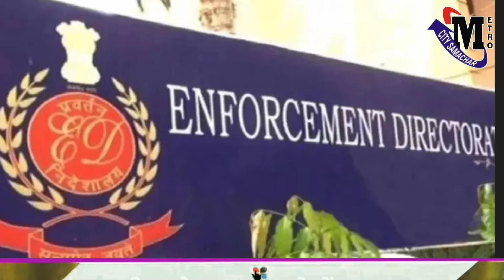Mumbai Today News: मुंबई की बड़ी ख़बरें | Top 20 News | Big News | Mumbai Today Latest News